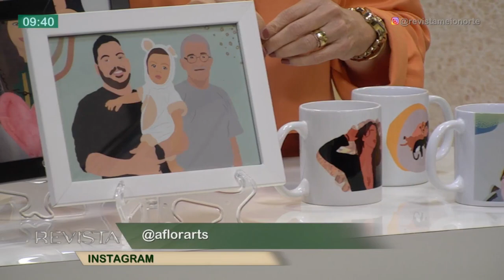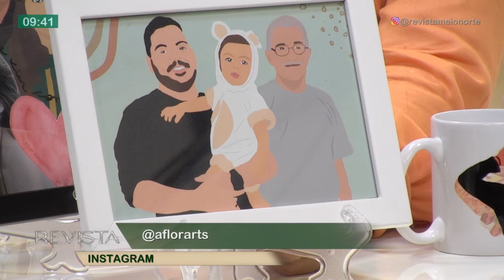Artista Teresinense cria ilustrações digitas personalizadas